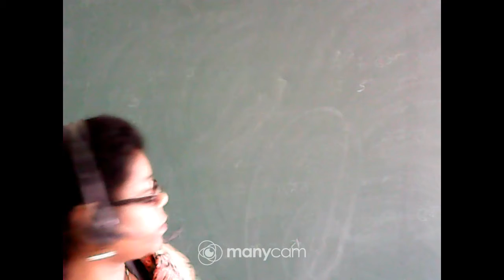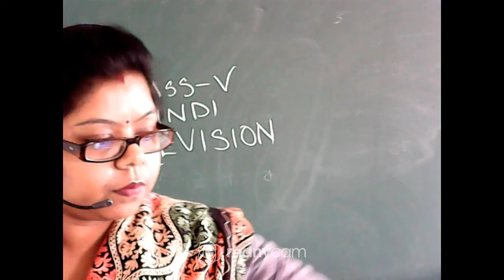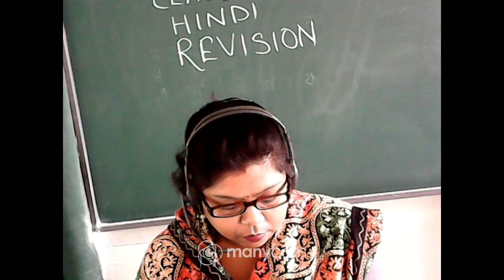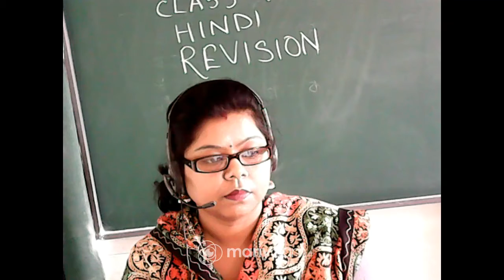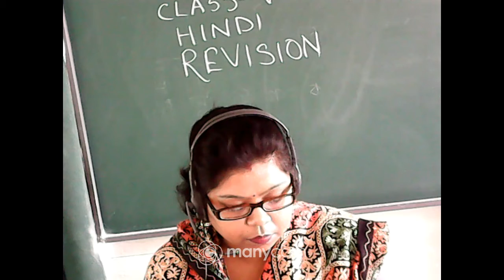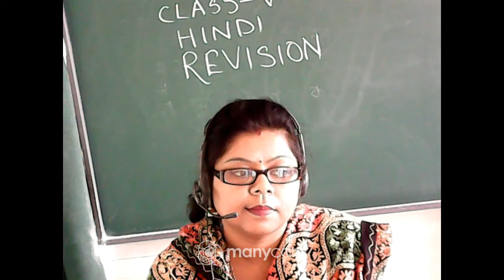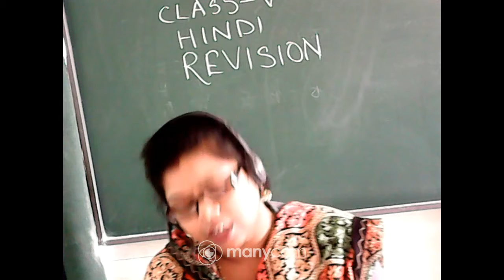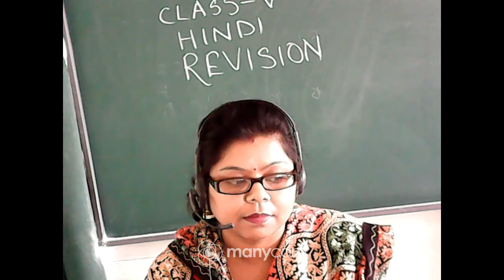CLASS : V SUBJECT : HINDI(LIVE) TOPIC : REVISION TERM II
CLASS : V
SUBJECT : HINDI
TOPIC : REVISION TERM II
TEACHER : SUMITRA CHAKRAVORTY